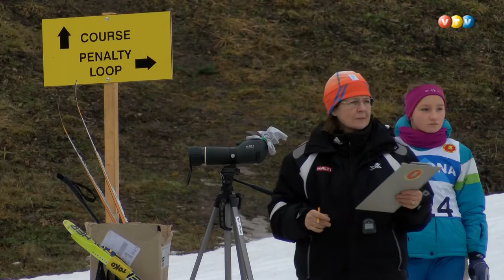Atklātās sacensības ''Biatlons visiem''